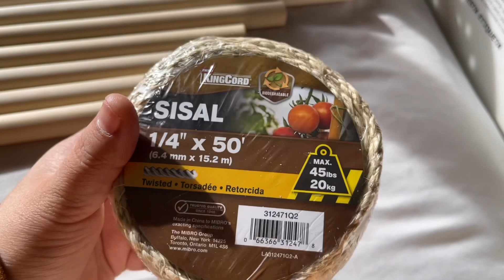COMO HACER UN PINO NAVIDEÑO EN LA PARED PASO A PASO! VLOGMAS 7